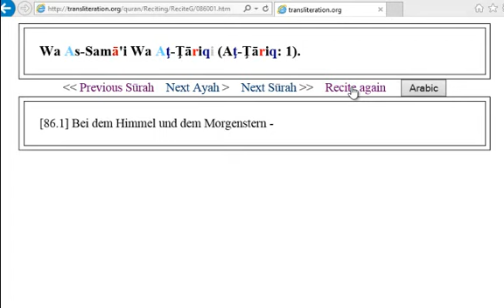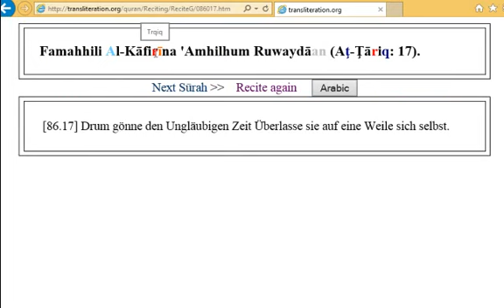86 Aţ Ţāriq in German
Transliteration and German translation of Surat 86 Aţ Ţāriq